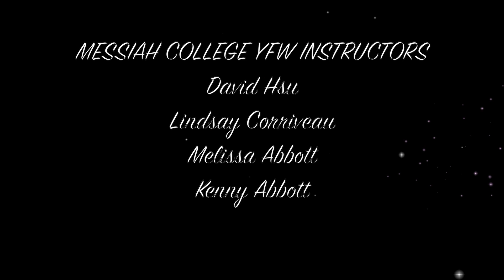Just Megan - YFW 2019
The short film "Just Megan" from the 2019 Young Filmmakers Workshop at Messiah College.